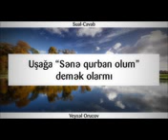Uşağa “Sənə qurban olum” demək olarmı || Veysəl Orucov [Veysel Orucov